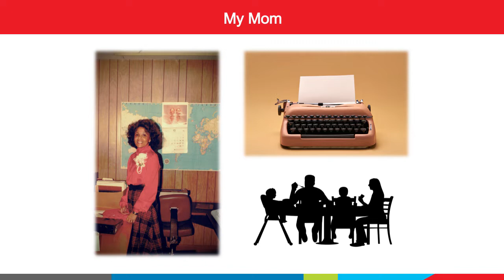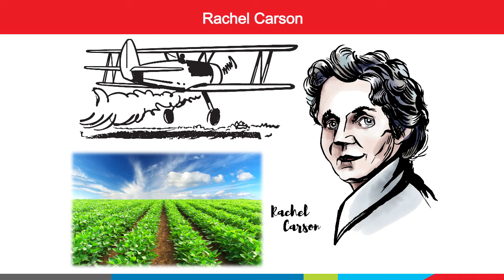Show Up For Women | Mark Berry | TEDxCentennialParkWomen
Mark invites us to look at the opportunity costs of not showing up for women and the impact it can have on business, societies and the world.Mark invites us to look at the opportunity costs of not showing up for women and the impact it can have on business, societies and the world. Dr. Mark Simpson Berry, P.E., was born and raised in Birmingham, Alabama. He is currently vice president of Environmental & Natural Resources for Georgia Power.  Named to the position in August 2015, Dr. Berry is responsible for maximizing the value from Georgia Power-owned natural resources, acquiring real estate to support company operations and managing the company’s environmental compliance and stewardship programs to meet or surpass all environmental laws and regulations.

Mark returned to Southern Company after most recently serving as director in the generation sector at the Electric Power Research Institute (EPRI), where he managed research and development efforts in renewables, water management, carbon capture and storage, and advanced fossil generation. Prior to EPRI, Berry served as director of Energy and Environment at Southern Research Institute. Mark worked 17 years in various capacities of increasing responsibility at Southern Company. He served as manager of environmental assessment for Southern Company’s Research and Environmental Affairs organization, where he managed the company’s regulatory response to federal rulemaking activity and the environmental science research program. He also served as director of Research and Technology Management, managing a portfolio of research related to emission controls, energy efficiency, renewables, power delivery, central station generation, and carbon capture utilization and storage.

Prior to joining Southern Company, he attained the commissioned rank of lieutenant commander in the United States Navy as a surface warfare officer. While on active duty, he served upon the USS Gunston Hall (LSD-44) in the capacities of deck officer and Combat Information Center officer. After joining the reserves, he served as an engineering officer supporting the USS Sentry (MCM-3) and as an intelligence officer supporting the Defense Intelligence Agency (DIA HQ).

Mark holds a bachelor’s degree in mathematics from Alabama A&M University, a bachelor’s and master’s degree in mechanical engineering and a Ph.D. in interdisciplinary engineering from the University of Alabama at Birmingham. He also earned a master’s degree in public and private management from Birmingham Southern College and is a registered professional engineer. Dr. Berry holds four patents regarding technical approaches to control emissions from coal-fired power plants.

He is a governing board member of the Metropolitan North Georgia Water Planning District and serves on the boards of the Georgia Conservancy, Georgia Wildlife Federation, and Institute for Georgia Environmental Leadership. Berry is president of the International Society of Electrostatic Precipitation, serves on the advisory boards of the Georgia Chapter of Trust for Public Lands and the School of Engineering at the University of Alabama at Birmingham and is a former board member of the Youth Motivation Task Force at Alabama A&M University.

He currently serves as executive champion of the Georgia Power AMIGOS employee resource group which is designed to assist in the recruiting, retention and development of Hispanic/Latino employees.

Mark is married to Crystal Reid Berry and is the proud and loving father to four children. He is an active, lifetime member of Alpha Phi Alpha Fraternity, Inc. This talk was given at a TEDx event using the TED conference format but independently organized by a local community.